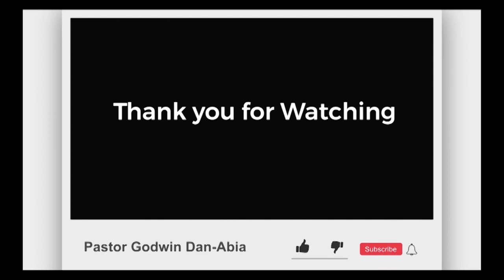God, Our Helper Part 3 | Pastor Godwin Dan-Abia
This week premieres the third installment of our Bible Study series on 𝐆𝐨𝐝, 𝐎𝐮𝐫 𝐇𝐞𝐥𝐩𝐞𝐫 "𝐉𝐞𝐡𝐨𝐯𝐚𝐡-𝐄𝐳𝐞𝐫".

14 𝘛𝘩𝘦𝘳𝘦𝘧𝘰𝘳𝘦, 𝘮𝘺 𝘣𝘦𝘭𝘰𝘷𝘦𝘥, 𝘧𝘭𝘦𝘦 𝘧𝘳𝘰𝘮 𝘪𝘥𝘰𝘭𝘢𝘵𝘳𝘺. - 1 Corinthians 10:14 NKJV

𝟏 𝐂𝐨𝐫𝐢𝐧𝐭𝐡𝐢𝐚𝐧𝐬 𝟏𝟎:𝟏𝟒-𝟐𝟐 𝐍𝐊𝐉𝐕 being one of the anchor scripture for this study. We zeroed-in on the concept of idolatry as an affront against God which means to yield ourselves to the devil rejecting God and despising Jesus and His work on the cross.

In our last session we emphasized how fear has driven people to seek help in the wrong places whereas 𝘁𝗵𝗲 𝗛𝗼𝗹𝘆 𝗦𝗽𝗶𝗿𝗶𝘁 𝗶𝘀 𝗚𝗼𝗱'𝘀 𝗴𝗿𝗲𝗮𝘁𝗲𝘀𝘁 𝗵𝗲𝗹𝗽 𝘁𝗼 𝗵𝘂𝗺𝗮𝗻𝗸𝗶𝗻𝗱 and He is available to help all who repent and seek help from God our Eternal helper.

𝐓𝐢𝐦𝐞: 11AM